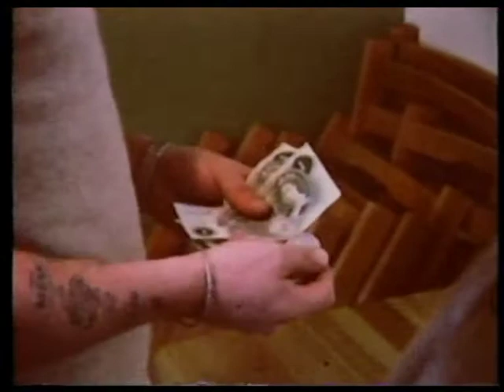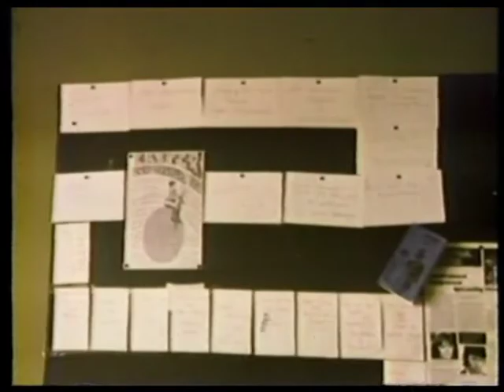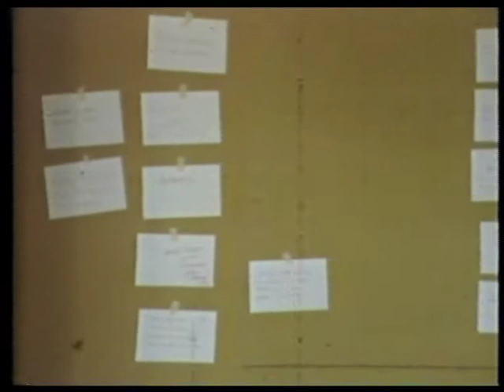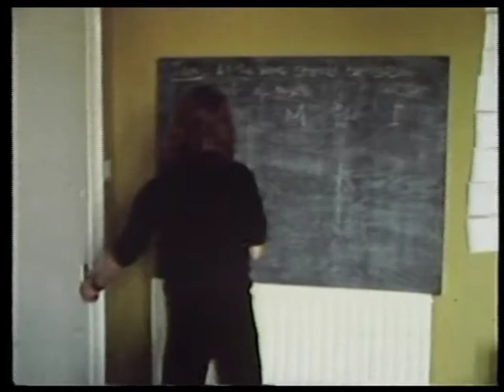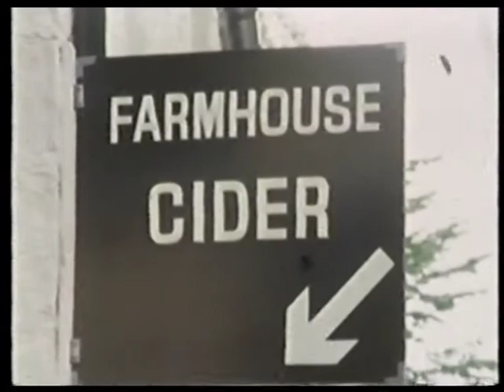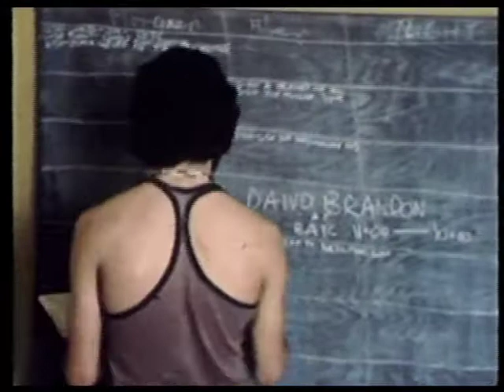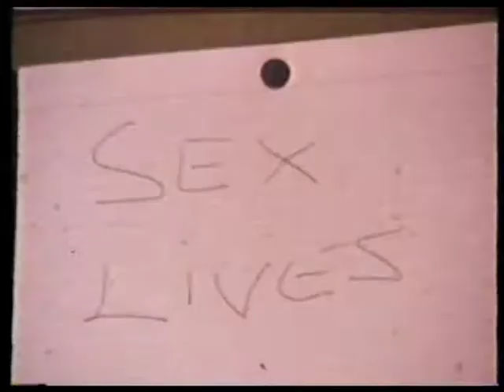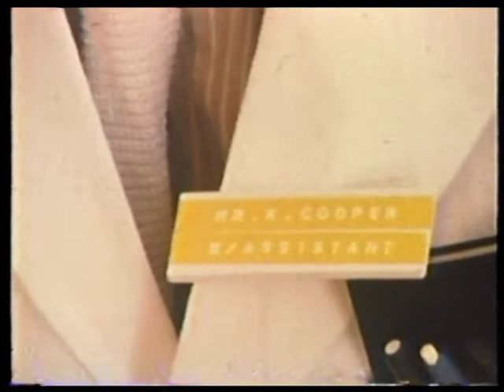This Is Your Last Chance, New Careers.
More detailed description to be added soon, but this was a documentary made by Colin Thomas for the BBC in 1974 (I think) as part of an initiative at the time trying to rehabilitate young offenders rather than just locking them up.
The project was to take a group of young offenders and put them in a house together with responsibilities such as cooking and cleaning etc, and outside activities involving children and the elderly.
It was never aired by the BBC due to the poor quality of the video in one section that the lads filmed themselves on an old camcorder.
There's much more to add on here, but I don't have all the details to hand, but will add them soon.